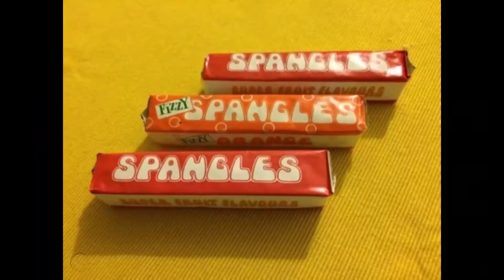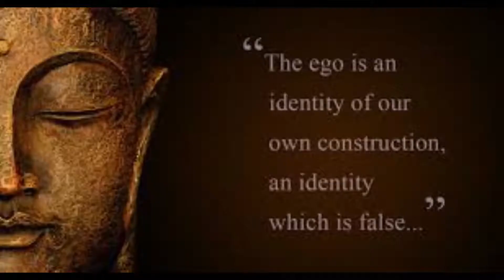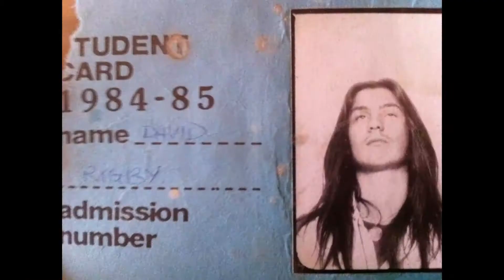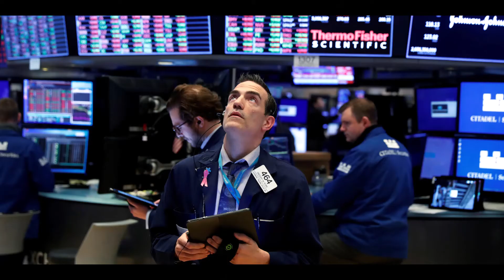Magic Bones-"I Don't Wanna Go To School"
Dave Rigby AKA Magic Bones reworks a 25 year old song with help from the great Paul Bratt on drums.